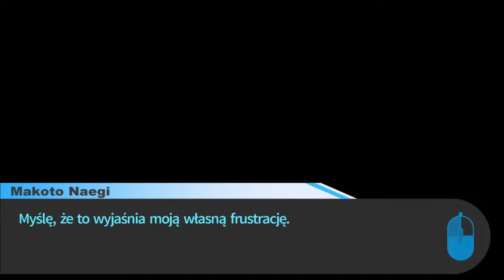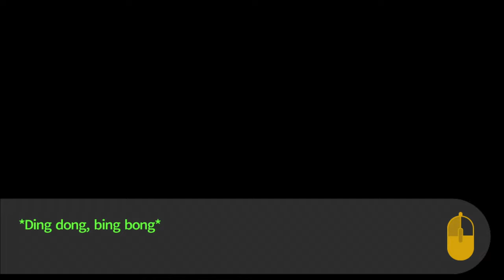[#5][PL] Danganronpa: Trigger Happy - Czas wolny w Akademii Szczytu Nadziei!